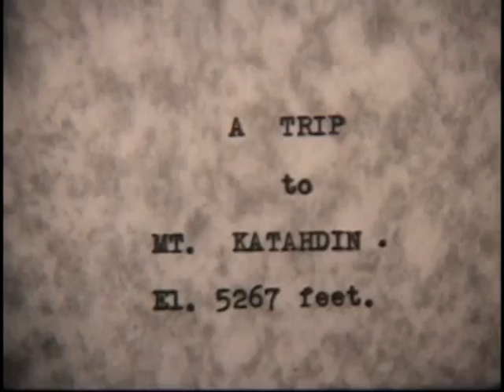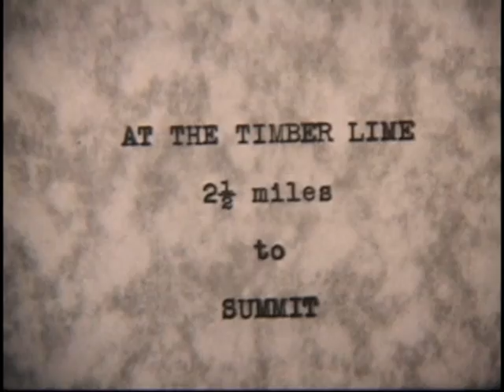Climbing Mt Katahdin 1939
Dr. Karl T. Phillips' films of climbing Mt. Katahdin in Maine in 1939